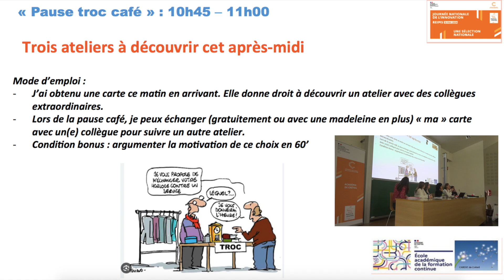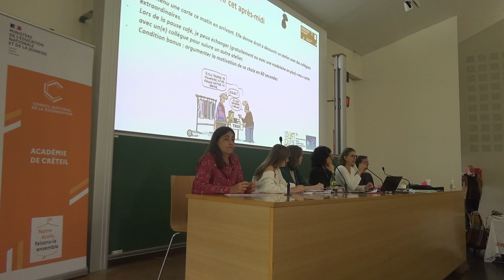JAI 2024 : troc café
Journée Académique de l'Innovation 2024 : troc-café
Cardie de Créteil
Le 22 mai 2024 à la Faculté de Droit de l’UPEC